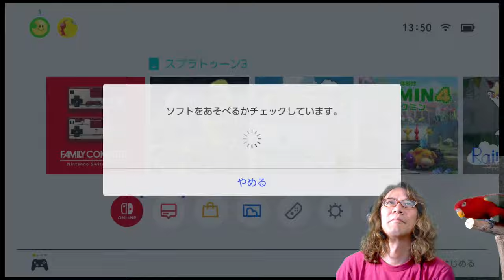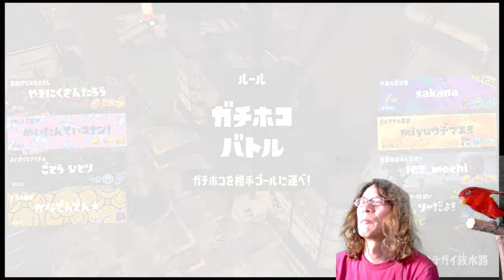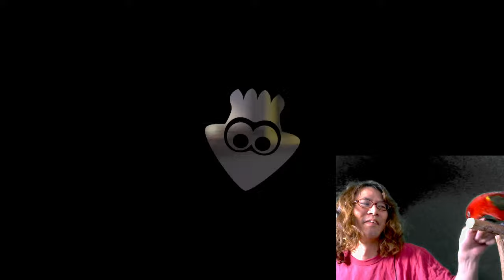I won 5 times in a row on Splatoon 3!